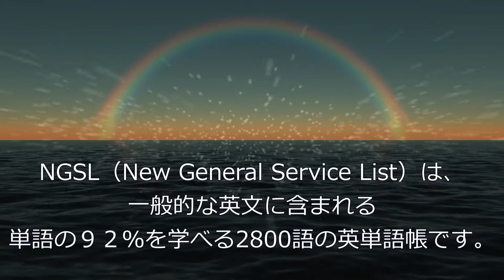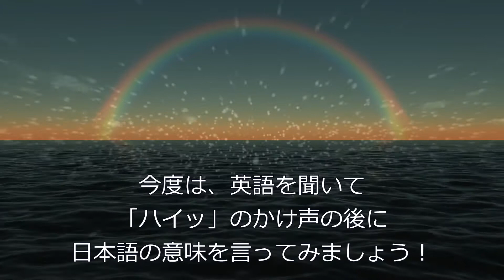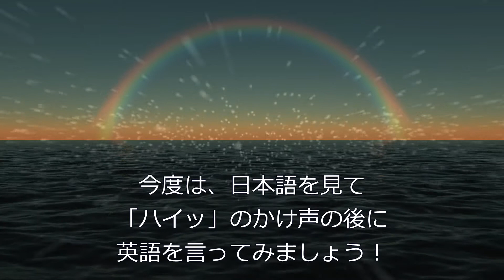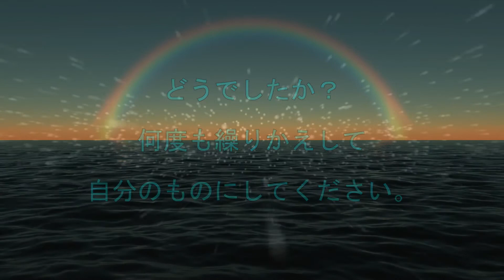CHILLなリズムでNGSL英単語を憶えよう！第033回